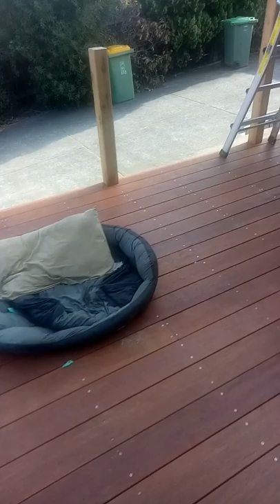John (Not) in Thailand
Building a deck can be time consuming. The steps took 5 hours to complete.